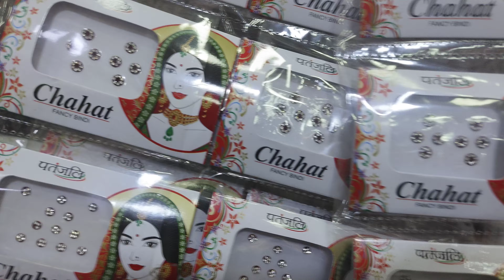सबसे सस्ता होलसेल रेट पर बिजनेस करो और धोखेबाजी से बचें कॉस्मेटिक मनिहारी ज्वेलरी ब्राइडल सेट पायल 💃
Branded cosmetic,

Cosmetics list,